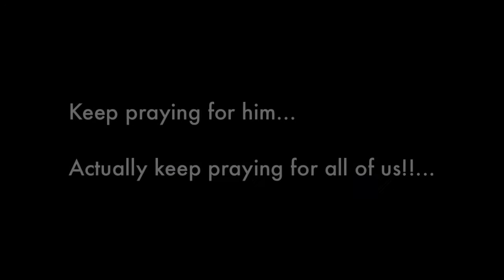2014 MOVTC Pigskin Classic